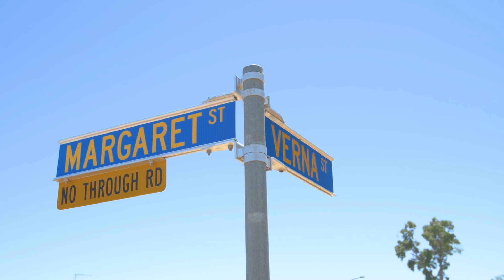305 Verna St, Gosnells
Call Raveen & Team SPICY to book your private inspection on 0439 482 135 🌶️